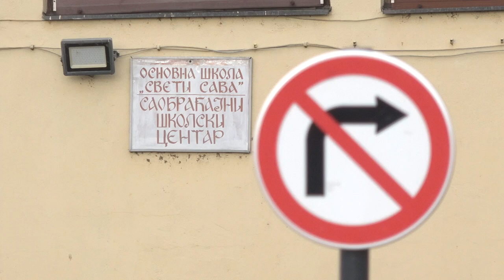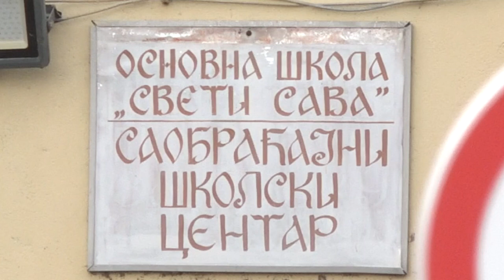NOVI ZNAKOVI I SEMAFORI NA ŠKOLSKOM POLIGONU